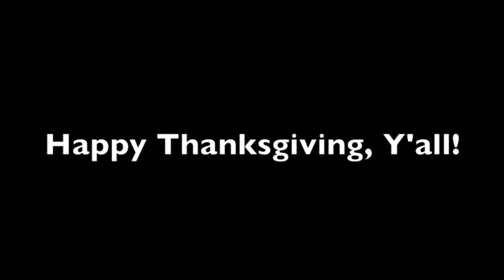Happy Thanksgiving From The Potamus Home!